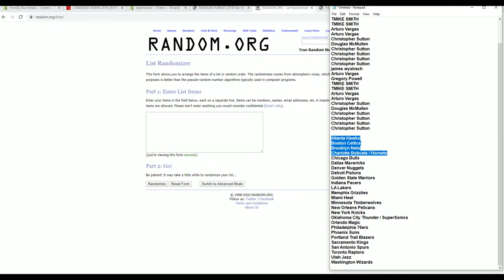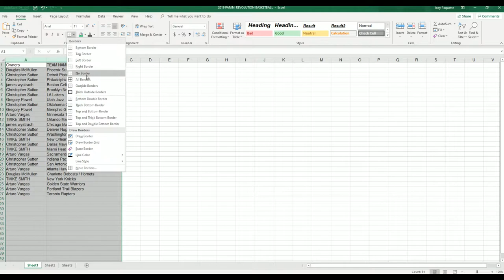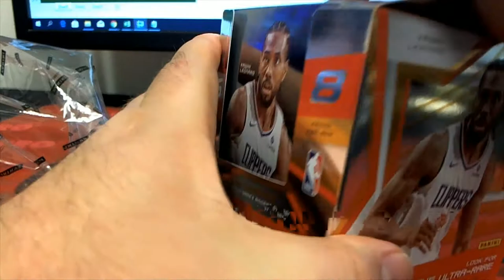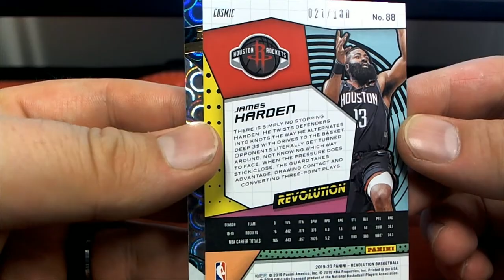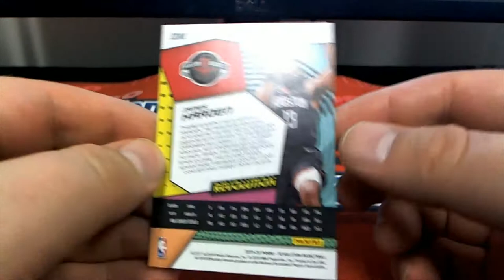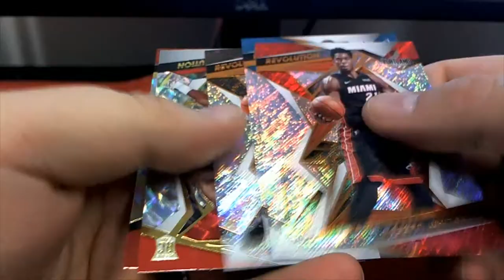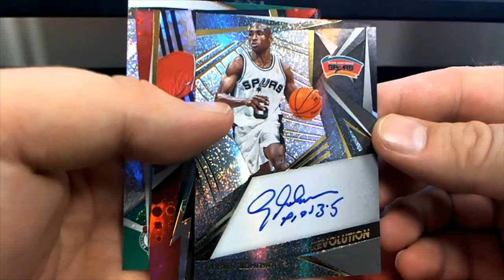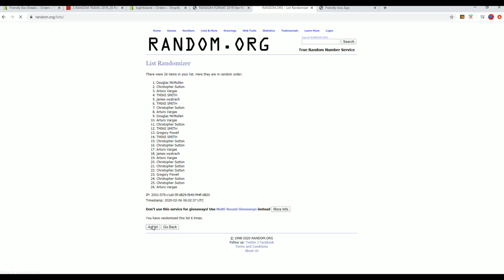2019 20 Panini Revolution Basketball ID 1920REVBSKT106